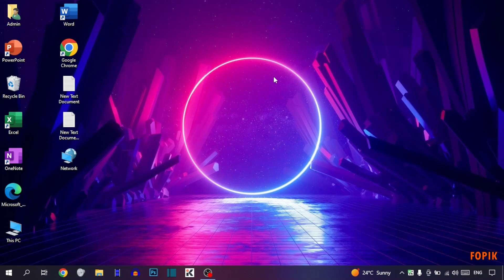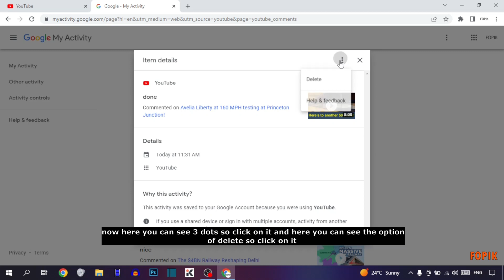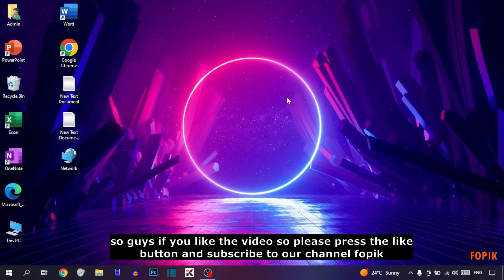How to View Your YouTube Comment History (Solved)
How to View Your YouTube Comment History

In this video, i will show you How to View Your YouTube Comment History. This is very easy method. I hope it will help you. You can View Your YouTube Comment History by following the steps.